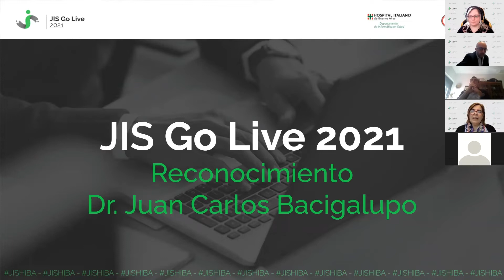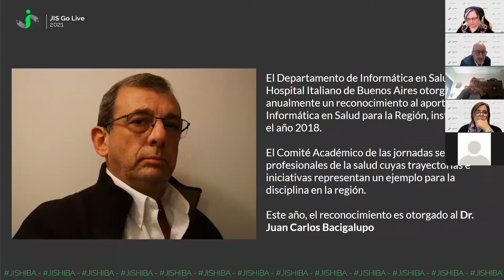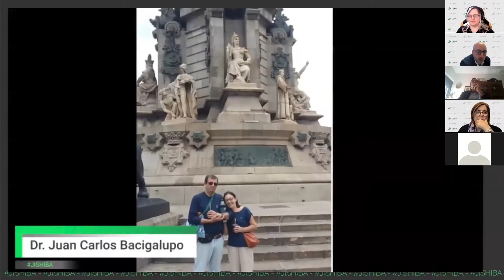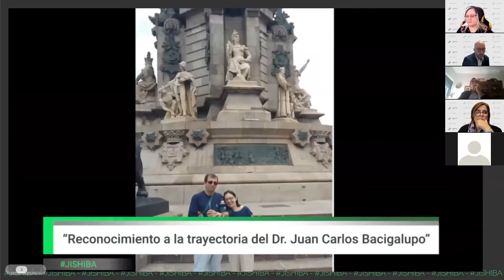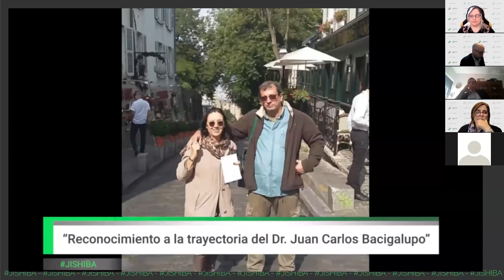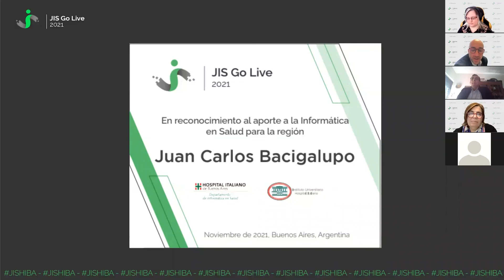Homenaje al Dr. Carlos Bacigalupo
El Departamento de Informática en Salud del Hospital Italiano de Buenos Aires otorga anualmente un reconocimiento al aporte a la Informática en Salud para la Región, instaurado en el año 2018.
El comité académico de las jornadas selecciona a profesionales de la salud cuyas trayectorias e iniciativas representan un ejemplo para la disciplina en la región. Este año el Dr. Juan Carlos Bacigalupo será distinguido con dicho reconocimiento, el cual será entregado en el acto de cierre de las Jornadas de Informática en Salud del Hospital Italiano de Buenos Aires - JIS 2021.